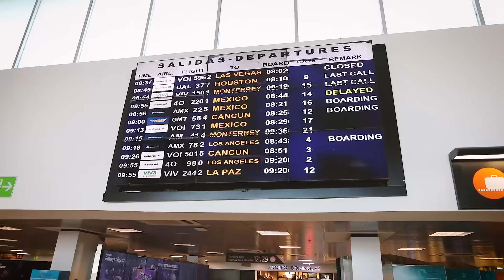FEST #09 VLOG: wir trennen uns!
Pegan + Pascal reisen nach Mexiko um eine Party zu veranstalten. Das ganze halten sie mit vlogs fest.